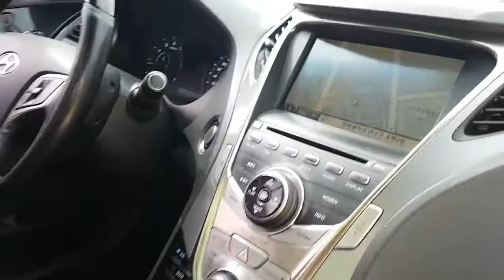2012 Hyundai Grandeur HG Premium Panoramic Cam